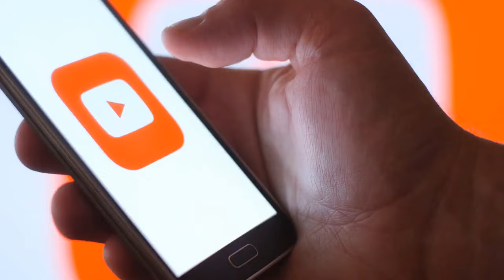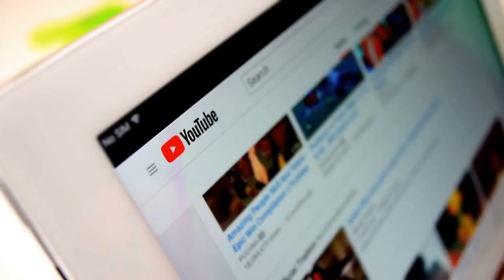9 Things You Must NEVER Do To Your JACK RUSSELL TERRIER (EVER)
Today's video is about 9 Things You Must Never Do To Your Jack Russell Terrier, EVER!!

Today we're going to talk about our furry friends, the Jack Russell Terriers, and the things we should never do to them.

Jack Russells are energetic, lively and loveable dogs, but there are some things we should never do to them, as it could potentially harm their physical and emotional wellbeing.

So let's get started with the list of nine things you should never do to your Jack Russell Terrier.

NEVER leave them alone for extended periods:
Jack Russells are highly social dogs that thrive on human companionship.
Leaving them alone for long periods can lead to separation anxiety, depression and destructive behaviour.
If you're going out for an extended period, ensure you arrange for someone to take care of them, or consider doggy daycare.

NEVER skip exercise:
Jack Russells are active dogs that need regular exercise to stay fit and healthy.
Failing to provide them with enough exercise can lead to obesity, behavioural problems and health issues.
Make sure you take them for walks, play with them, and provide them with enough mental stimulation.

NEVER overfeed them:
Jack Russells have a small body frame and can easily gain weight.
Overfeeding them can lead to obesity and related health issues like joint problems, diabetes and heart disease.
Stick to a balanced diet and avoid giving them table scraps.

NEVER hit or yell at them:
Hitting or yelling at your Jack Russell can lead to fear, anxiety and aggressive behaviour.
Use positive reinforcement techniques like treats and praise to train them, and avoid punishment-based training methods.

NEVER ignore their dental hygiene:
Just like humans, dental hygiene is crucial for dogs too.
Neglecting your Jack Russell's dental hygiene can lead to tooth decay, gum disease, and bad breath.
Brush their teeth regularly, provide them with dental chews and toys, and schedule regular dental checkups with your vet.

NEVER ignore their grooming needs:
Jack Russells have a rough coat that requires regular grooming to prevent matting and skin issues.
Neglecting their grooming needs can lead to painful skin irritations, infections, and even hotspots.
Ensure you brush their coat regularly, trim their nails, and bathe them when necessary.

NEVER let them off-leash in an unsecured area:
Jack Russells are natural hunters with a strong prey drive.
Letting them off-leash in an unsecured area can lead to them running away, getting lost, or getting into fights with other dogs or wildlife.
Ensure you have a secure fence, or keep them on a leash when in public spaces.

NEVER ignore their health issues:
Jack Russells are generally healthy dogs, but they can still be susceptible to certain health issues.
Ignoring their health issues can lead to prolonged suffering, reduced quality of life, and even death.
Regularly monitor their health, take them for checkups, and seek veterinary care when necessary.

NEVER neglect their socialization needs:
Jack Russells are social dogs that need to be socialized from a young age.
Neglecting their socialization needs can lead to fear, aggression, and behavioural problems.
Ensure you expose them to a variety of people, dogs, and situations in a positive and controlled way.

So there you have it, nine things you should never do to your Jack Russell Terrier.
Remember that Jack Russells are energetic, loyal, and loveable dogs that require proper care and attention.
By avoiding these nine things, you can ensure that your Jack Russell lives a healthy, happy, and fulfilling life.